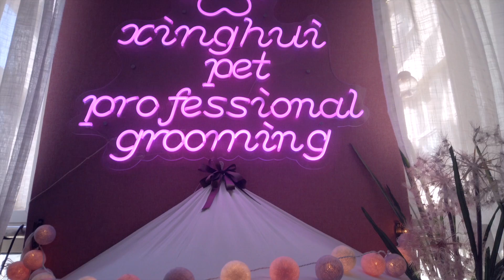铲屎官带3只泰迪洗澡，卻愛上了寵物店的貓和狗【萌星人火龙果】The owner took 3 dogs to bathe, but fell in love with other's dog|寵物清潔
果媽帶3只狗狗去寵物店洗澡和美容
看到很多萌萌噠的小貓和小狗，特別喜歡
過了幾天，又去擼了16只貓咪

喜歡我們的小夥伴記得按贊，關註支持我們
歡迎關註我們的微博和b站，有更多有愛日常分享
合作詢問聯系方式：
拍攝設備：SONY A6400
剪輯軟件：Final Cut Pro "我们承诺在影片制作过程中不会对动物进行任何伤害或不适的行为。"